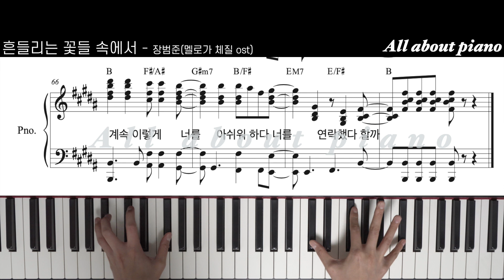흔들리는 꽃들 속에서ㅣ장범준ㅣ피아노반주ㅣwith ARㅣ피아노 악보ㅣ코드ㅣ멜로가 체질 ost part3ㅣpiano sheet